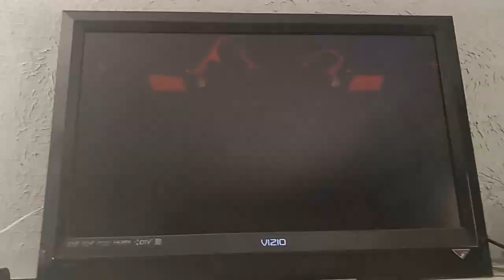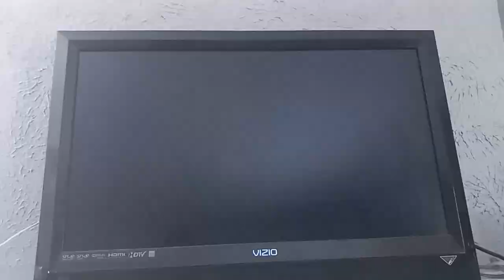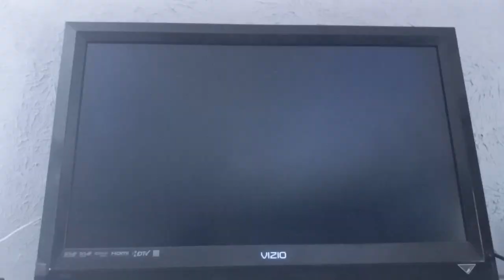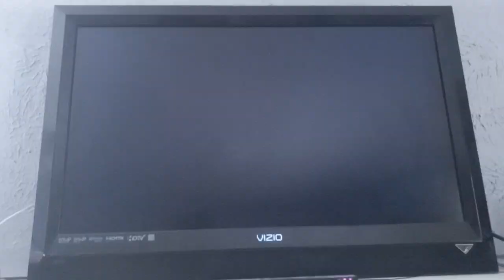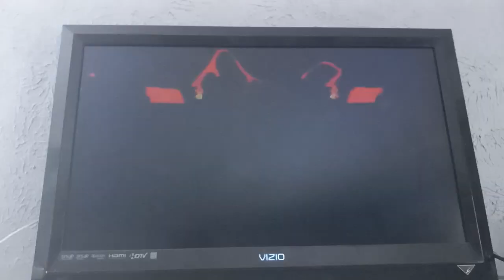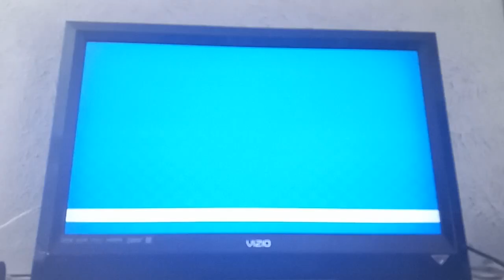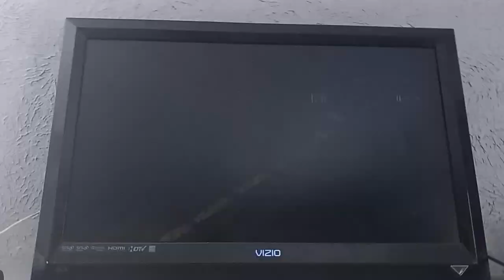Mario Super Sluggers Wario Muscles (P1) VS. Peach Monarchs (CPU) in Bowser's Castle (1st Part)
This is a Video of the 1st Part of Wario VS Peach in Bowser's Castle for Mario Super Sluggers.

This one's going to Serve Peach Right for saying the Ridiculous Did I Win on Clueless Players.